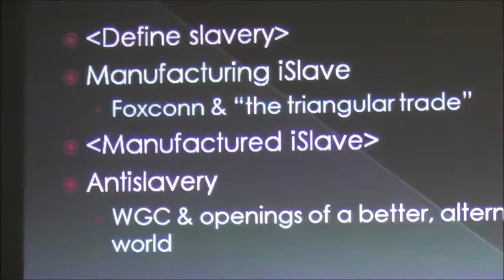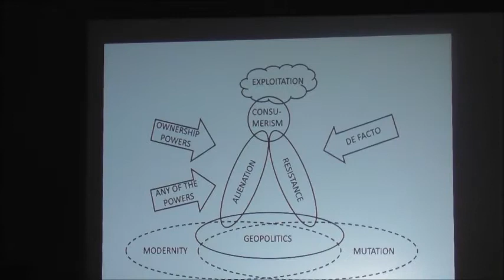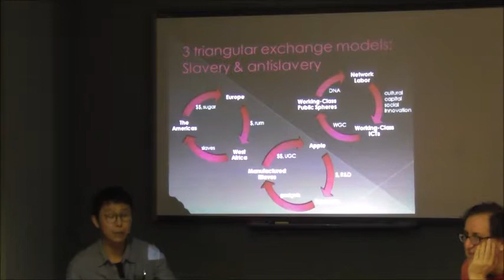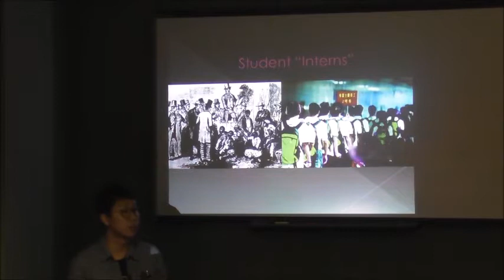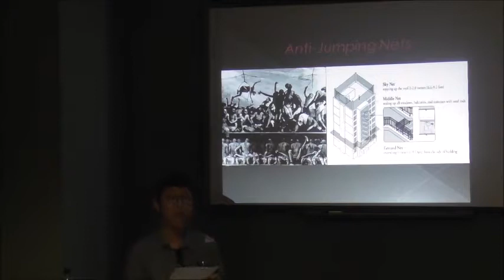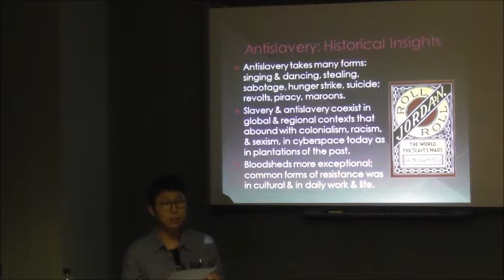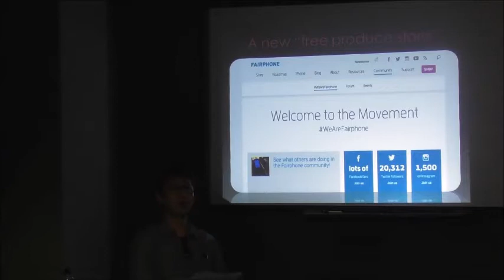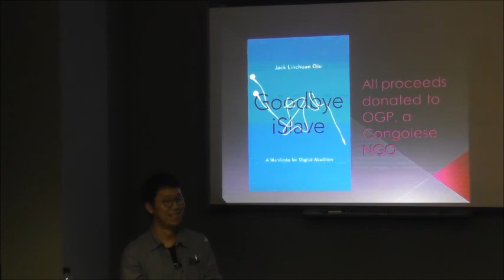Interrogating Digital Capitalism #2: Jack Linchuan Qiu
Breaking The Frame

Interrogating Digital Capitalism #2

Digital Technology as Heavy Industrial Technology: iSlavery, Conflict and Environmental Destruction

September 6th 2017, 7.15pm. Feminist Library meeting room, 5 Westminster Bridge Road, London SE1 7XW

Digital technology is often seen as ‘immaterial’ and ‘smart’, defining a new industrial and social paradigm.  Yet digital gadgets are produced within an ‘old-fashioned’ highly exploitative regime - conditions in Chinese electronics factories, such as Foxconn, were brought to international attention by a wave of worker suicides in 2010.  The industry creates massive environmental destruction, makes a major contribution to climate change and helps generate violence and conflict in Africa.

Speakers:
Jack Linchuan Qiu (Chinese University of Hong Kong, author of Goodbye iSlave), will describe the campaign for workers' rights at Foxconn and other Chinese electronics factories.
Nina Isabella Moeller (Manchester University) will discuss the environmental impact of digital technologies.